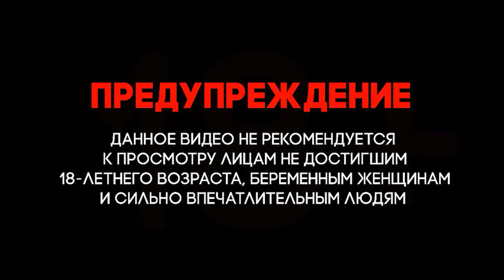Сирия. Война в Сирии. Работают Российские ВВС на город Хазарин в сельской местности Южного Идлиба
Сирия. Война в Сирии. Syria. The war in Syria. The Russian air force is working on the town of Hazarin in the countryside of southern Idlib.
سوريا الحرب في سوريا القوات الجوية الروسية تعمل في بلدة هازارين في ريف جنوب إدليب
Эти кадры не предназначены для насильственного сенсационного шокирующего или неуважительного насилия ...